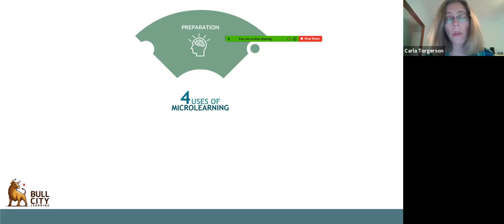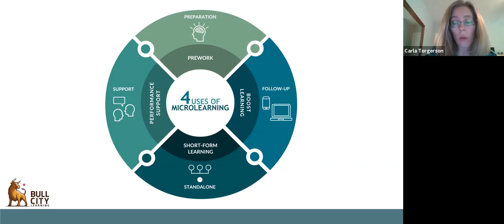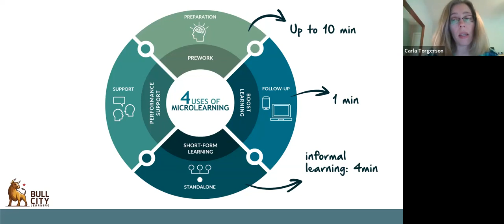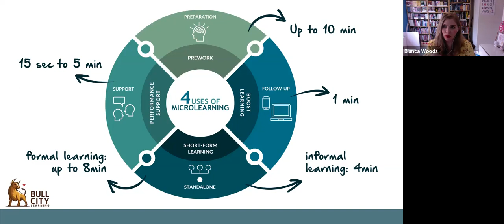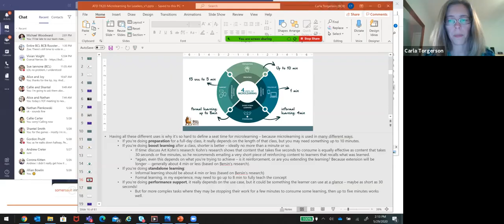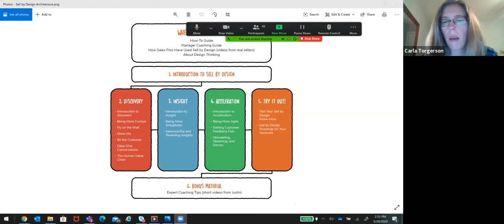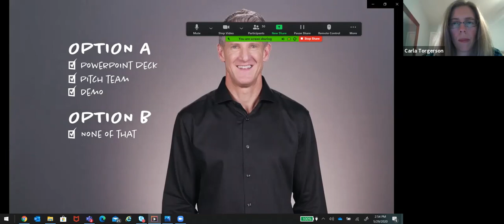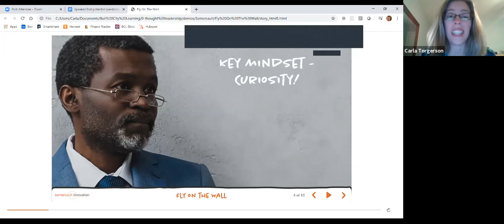SpeakerChat: Making Your Content Micro with Carla Torgerson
For our fourth SpeakerChat we talked about microlearning with Carla Torgerson. Microlearning is a popular but sometimes misunderstood approach, so in this recording of our live chat you'll get practical advice on how to design and develop strong shorter-form learning experiences.

As preparation for this live discussion we recommended attendees view Carla's recorded session Making Your Content Micro